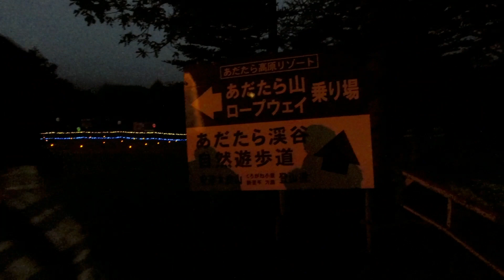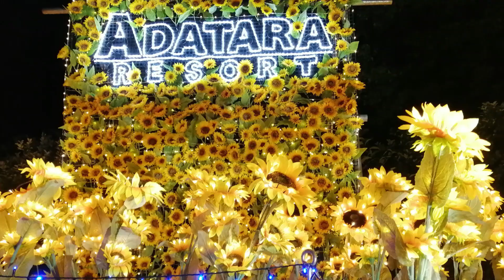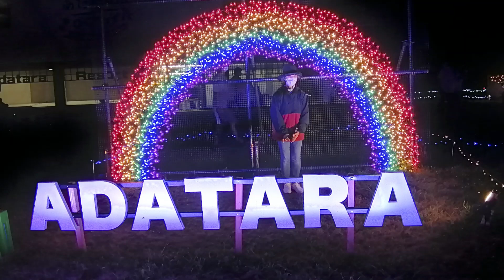二人で行くシリーズ ～ あだたら高原イルミネーション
今年もあだたら高原のイルミネーションを見に行ってきました。早めに出かけたのでいつもの温泉に入ってからイルミネーションを楽しんできました。高原はとても涼しかったです・・・